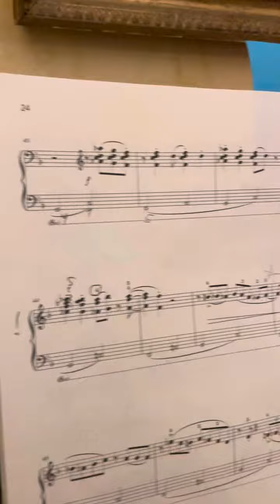Abrsm grade 7. “New kid” bar 44 right hand